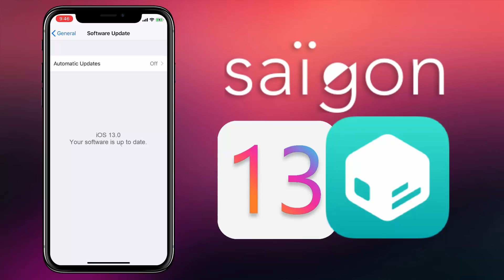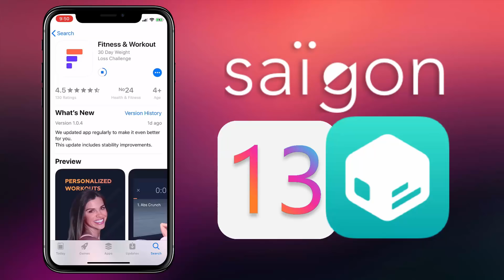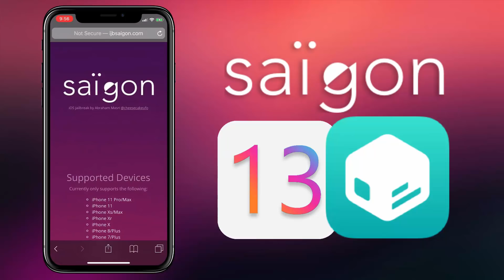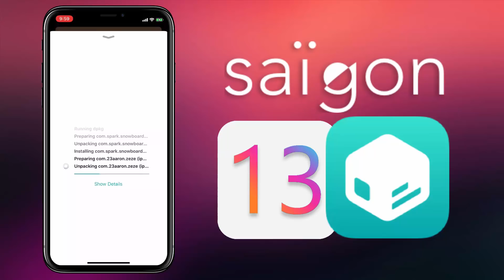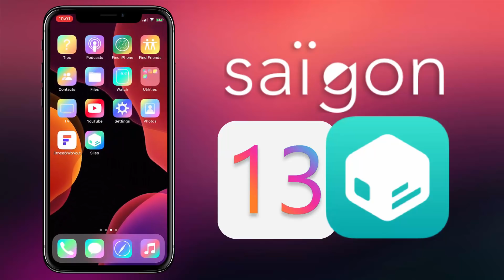iOS 13 Jailbreak + Sileo + TWEAKS by SAIGON [NEW] How to iOS 13.1.3 Jailbreak [UNTETHERED]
• Visit the LINK in PINNED Comments - Get new iOS 13 Jailbreak by Saigon. This new iOS 13.1.3 Jailbreak works for all iDevices. You can now Jailbreak iOS 13 without using PC or MAC. Watch the video now to Jailbreak iOS 13.1.3;

Jailbreak is a way to get rid of the limitations set by Apple in its devices .i.e. iPhone, iPad and iPod. Each version of iOS operating system has its own jailbreak for example iOS 13 jailbreak and iOS 13 jailbreak. When you jailbreak any iOS device, you can do things which were not allowed before like you can install apps from external source etc.

Reasons to Jailbreak iOS 13:

Although Apple improves its features in every new iOS version for example it is obvious that iOS 13 will be more smooth and improved than iOS 13. But still there are many reasons to jailbreak iOS 13. After you jailbreak iOS 13, you can install iFile app which gives you access to the file system of your iOS. You can even lock apps and other things using touch ID and face ID. iOS 13.1.3 jailbreak is also in the development, which will release sooner than later. iOS 13.1.3 jailbreak will also provide independency to the user like iOS 13 jailbreak and its previous versions did.

Methods to Jailbreak iOS 13.1.3:

There are many methods to jailbreak iOS 13; some of them are mentioned here:

• Ziyu Repo extractor
• Chimera jailbreak
• Unc0ver jailbreak
• Rootless jailbreak
• Safari hacker
• Vistian

How to Jailbreak iOS 13:

As mentioned above, there are many methods to iOS 13.1.3 jailbreak. We will learn step by step how to jailbreak iOS 13.1.3 using uncover method. Remember that this method is only compatible with the devices having bionic chip range from A7 to A11 only. You can jailbreak Iphone XR and above. Also keep in mind that this method is only to jailbreak iOS 13 not to jailbreak iOS 13. Method to jailbreak iOS 13 will be different when it releases. Hence, the steps to jailbreak iOS 13.1.3 using unc0ver are:

1. Download Uncover beta:
You can download latest version of uncover beta from our website. After downloading, install the app into your device.

2. Trust Certificate:
Go to settings - General - profile. Give trust certificate by tapping the developer name. Without this, you cannot install uncover beta.
3. Finishing up:

After installing the app, open the app and tap the jailbreak button. The app will take some time to process, when it is done. Cydia icon will appear on the home screen. If the device freezes during the process, reboot it and repeat the given steps.